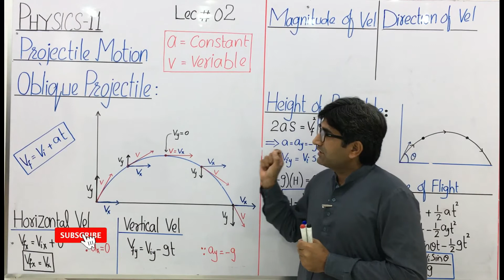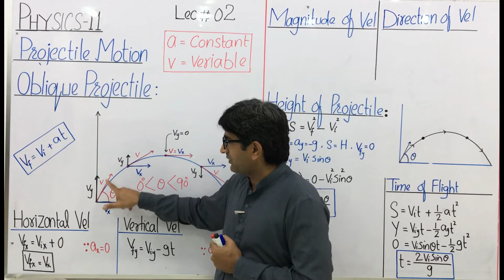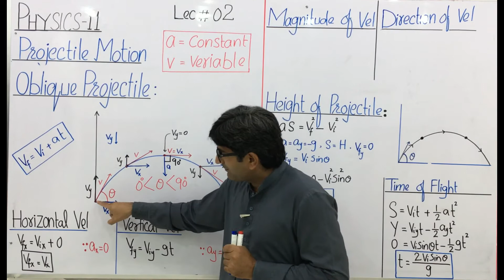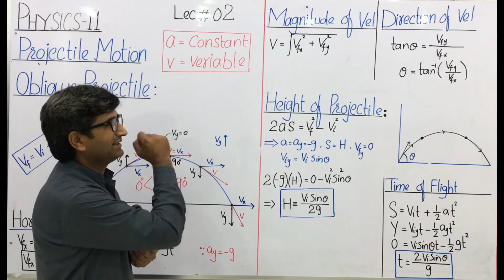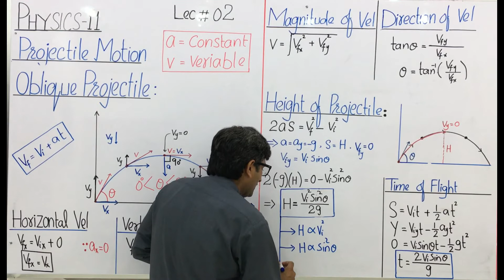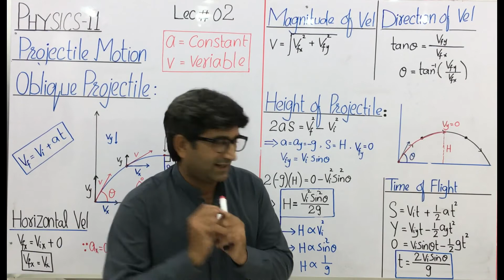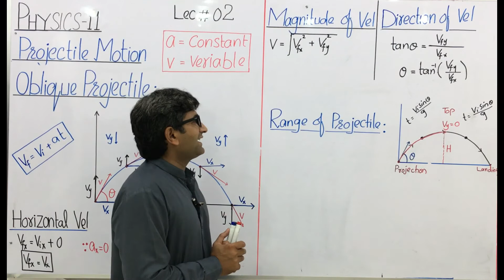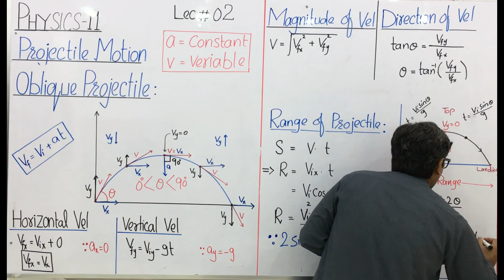Projectile motion|Lect 02 |Ch - 03 |PHYSICS 11| Leaders Zone |Muhammad Arshad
Hello everyone,we are team Leaders Zone  - Your tutors for solving all sorts of problems

On this channel,all types of problems are discussed,related to PHYSICS CHEMISTRY & BIOLOGY

Details:
Location : Pakistan